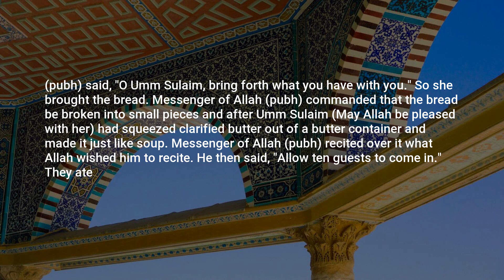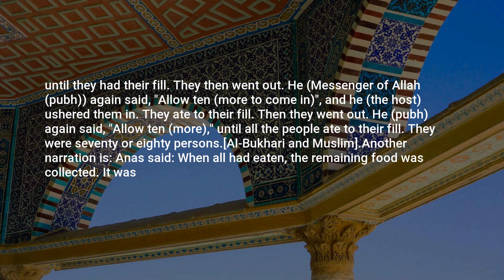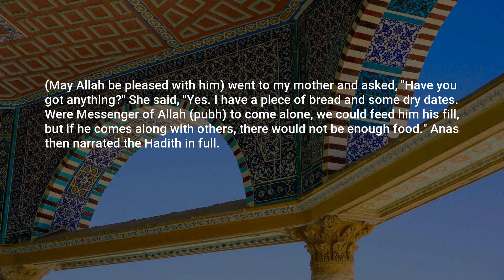Riyad as-Salihin, Hadith: 520, The Book of Miscellany